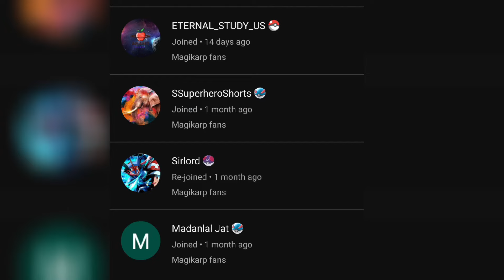Bahut Galat Huva : Leon vs Alain Battle Facts ( Pokemon Ultimate journeys 25 )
Your questions
pokemon
pokemon guruji
Pokemon ultimate journeys episode 25 in hindi
pokemon cartoon
pokemon ultimate journeys ep 25
pokemon pokemon
pokémon ultimate journeys episode 25
pokemon in hindi ultimate journeys 25
pokemon video
pokemon journeys
pokemon ultimate journey episode 26